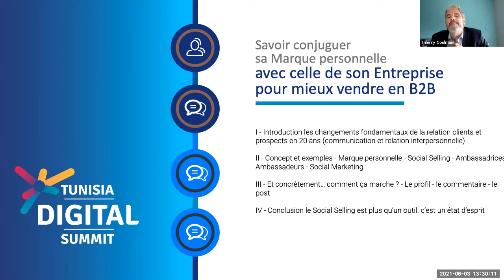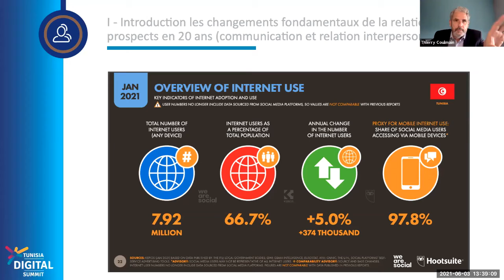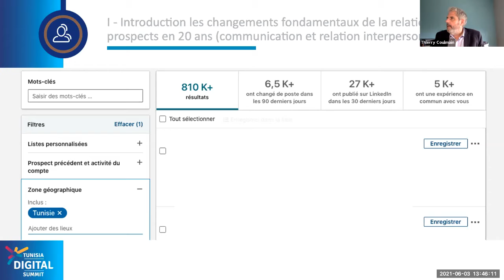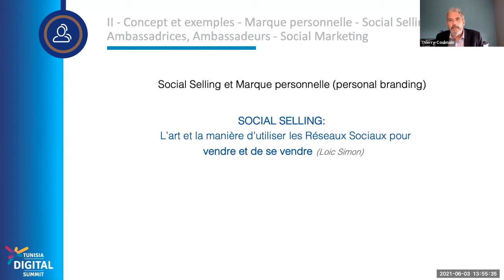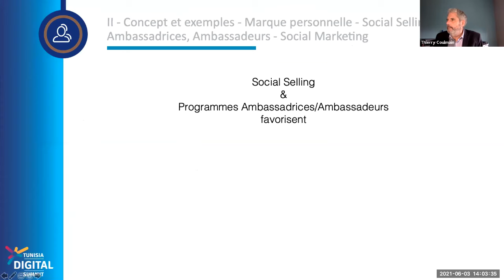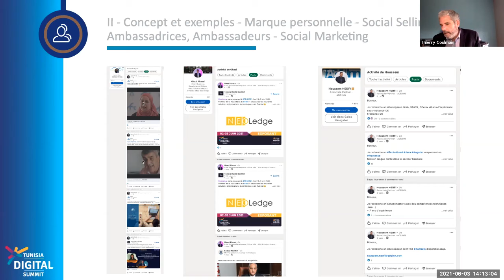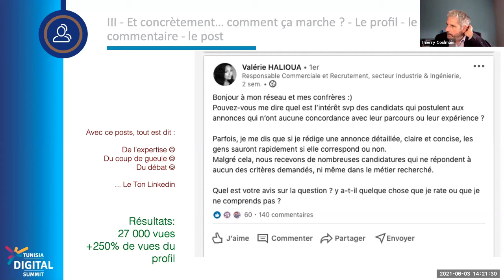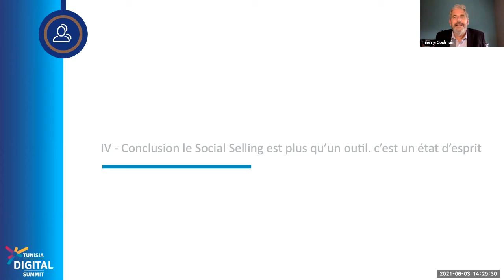TDS2021 | Workshop 27 : Personal Branding en B2B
Thierry COULMAIN, Fondateur et dirigeant de l'Agence SLN Prod ( Sans Les Nuages) de France.
Lors de la 5ème édition de Tunisia Digital Summit, Mr Thierry a animé un workshop sous le thème "Savoir conjuguer sa Marque personnelle (personal branding) avec celle de son Entreprise pour mieux vendre en B2B "